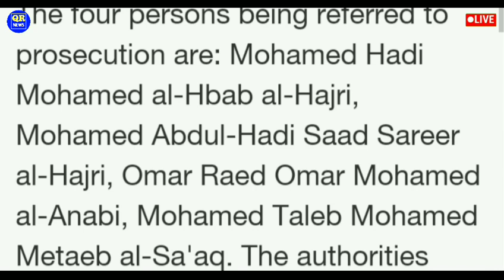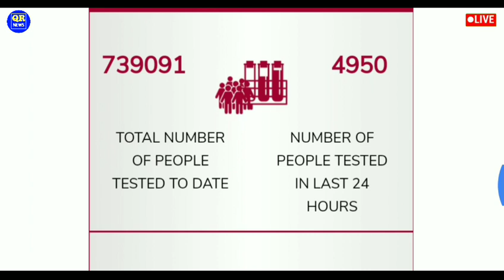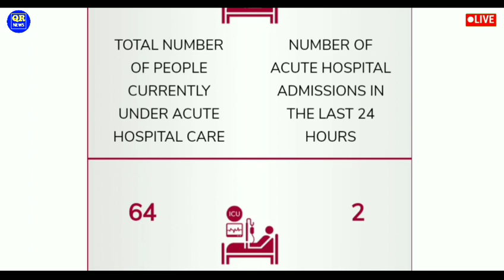🔴Doha Qatar News || Qatar Today's Big Breaking News